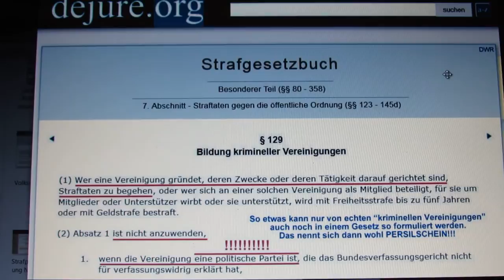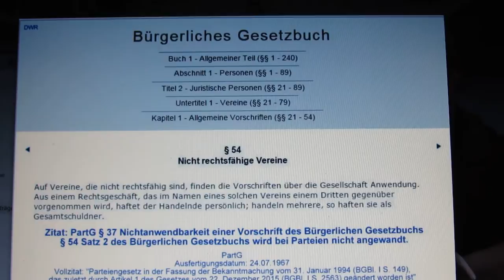LG-Zaum & der Verein FN vs. nichtrechtsfähige Vereine - PART-EIEN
Manch einer mag sich durchaus hier und da fragen, warum die Erfinderin des LG-Zaums nicht mehr nur noch erstrangig in der Pferdewelt ihr Wissen und ihre Erfahrung weitergibt … hier ist ihre Antwort, ganz ehrlich und nur der Wahrheit verpflichtet: Es war der rote Faden von der Pferdewelt zu der Welt in der wir alle leben und die zwingend und untrennbar mit all dem verbunden ist und großen Einfluß nimmt. Hier wird vllt. dem ein oder anderen klarer, daß ebenso die teilweise starren und festgefahrenen Verhaltensmuster (wie auch das verharren in uralten Traditionen auch der Reiterei mit Gebissen) der Grund dafür ist, weshalb kein schnellerer und durchschlagender Erfolg möglich ist. Und dies obwohl ja in Wahrheit alles nur dafür sprechen würde.

Deutlich erkennbar ist sogar eine krasse Abwärtsspirale in der schon lange furchtbar kränkelnden Reiterei, siehe z.B. nur alleine schon die Diskussionen über Blood Rule, Rollkur usw. aber eben auch parallel dazu in der Welt in der wir leben!
Wichtig: ALLES HINTERFRAGEN UND NICHTS ALS GEGEBEN HINNEHMEN !!!